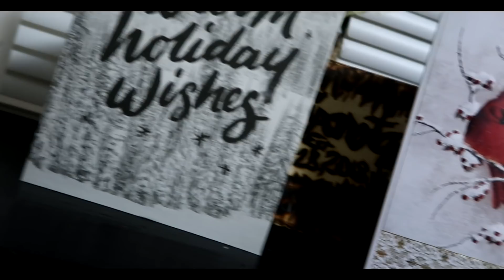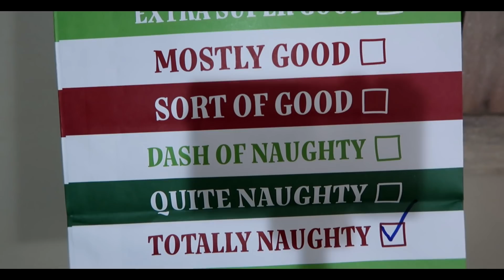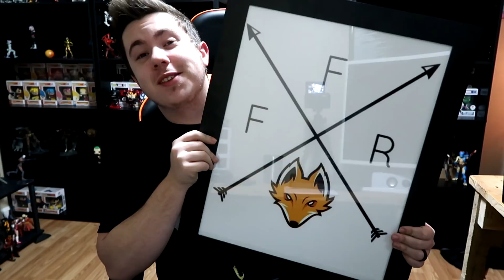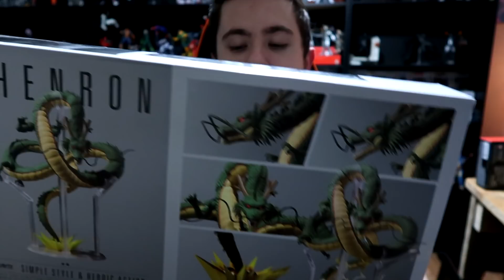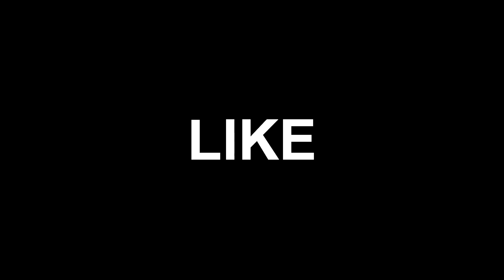MERRY CHRISTMAS!! MY CHRISTMAS HAUL, SH FIGUARTS, AND MY FORTNITE TREE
MERRY CHRISTMAS!!!

-Check out bitsum.com to boost the performance of your computer by muting all the pesky background services, and putting the power where it is needed! Such as gaming or editing!

Secondary Camera: Samsung S7 Edge

The Syndicate is an Elite group of Toy Hunters that are aiming to cut down on the scalpers and bring hunters and collectors together. join us on Facebook by clicking the link below!. .